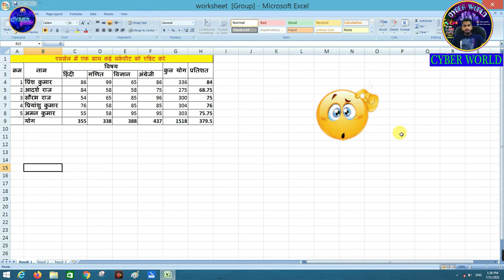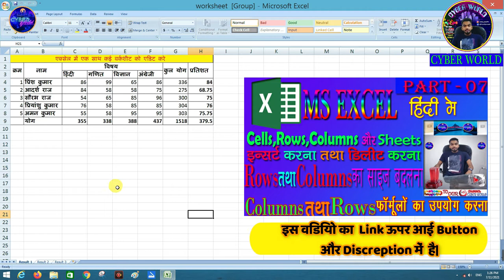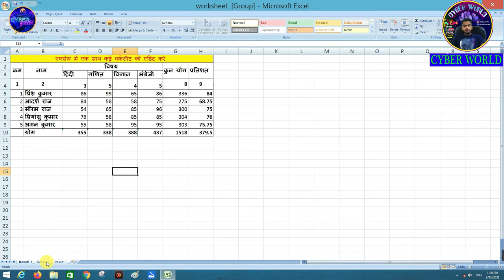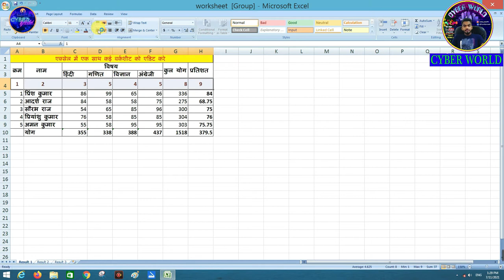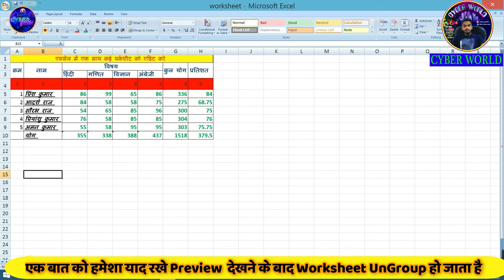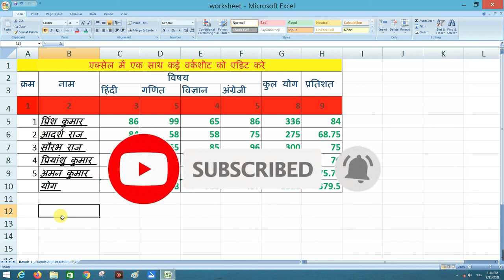Ms excel me ek sath multiple worksheets edit kare|how edit multiple worksheets lCyber world Part-13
इस वीडियो में आप सीखेंगे कि एक्सेल में एक साथ कई वर्कशीटों को एडिट कैसे किया जाता है।Edit Multiple Sheet in Excel | How to Edit Multiple Sheet in Excel - Edit Multiple Sheet Tips and Tricks Hindi - Is Video Mein Hum ne Bataya hai ki ms Excel me Multiple Sheet kaise Edit karte hain aur kya kya New Tips Hain to Agar aapko Multiple Sheet Edit karna nahi aata hai aur aap sikhna Chahte Hain Excel me Multiple Sheet ko kaise Edit karte hain ye video aapki bahut kaam aayega

Your Question Quries. 👉
1) Excel: Working with Multiple Worksheets
2) Edit Multiple Sheet in Excel | Edit Multiple Worksheets at Once in Excel | Excel Tutorial Part 13
3) Edit Multiple Worksheets at Once in Excel
4) how edit multiple worksheets at the same time in excel
5) How to edit multiple sheets on EXCEL in Hindi [2017]
6) Excel: Working with Multiple Worksheets
7) How To Enter Data In Multiple Worksheets At Once In Excel
8) Excel automatically save data another sheet without coding
9) How to edit multiple sheets on EXCEL in Hindi [2017]
10) MS Excel - Editing Data
11) How To Enter Data In Multiple Worksheets At Once In Excel
12) Excel - Combine Data from Multiple Worksheets (Tabs) into One Master Tab Tutorial
13) How to Edit Multiple Excel Worksheets at Once in Excel
14) How To Combine/Consolidate Multiple WORKBOOKS into one in Excel || HINDI
15) Combine Data From Multiple Worksheets into a Single Worksheet in Excel
16) Excel - Combine Data from Multiple Worksheets (Tabs) into One Master Tab Tutorial
17) combine multiple worksheets into one worksheet
18) Ms excel me ek sath multiple worksheets edit kare
19) how edit multiple worksheets lCyber world Part-13
20) How to create master sheet in excel
21) combine multiple excel sheets into one pivot table
22) combine multiple excel sheets into one power query
23) excel summary report multiple worksheets
24) power query merge multiple tables
25) excel tabs within worksheets

1-Facebook Id-Pawan Kumar
2-Facebook Page-@PawanCyberworld
3.Instragram-- xmarty_pawan76
4.YouTube CYBERWORLD